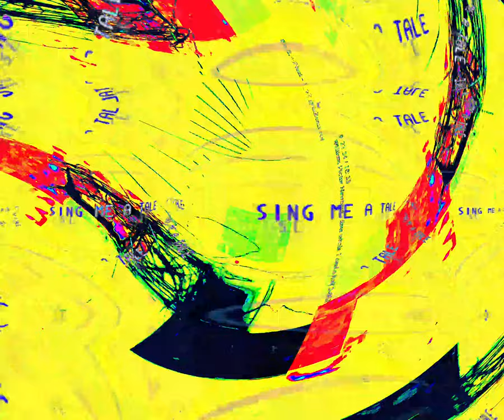[EPILEPSY WARNING] Movie 24 03 24 10h14m59s